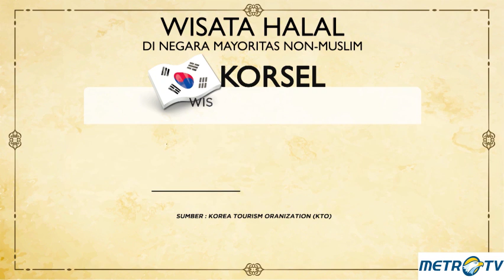Wisata Halal di Negara negara Lain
Belakangan terjadi polemik tentang rencana menerapkan konsep wisata halal di kawasan Danau Toba, Sumatera Utara. Wajar banyak yang heran mengingat walau mayoritas warganya non-muslim tetapi sarana ibadah untuk umat Islam dan makanan halal tidak sulit ditemukan di sana. Bagaimana wisata halal di Jepang dan Korea Selatan?